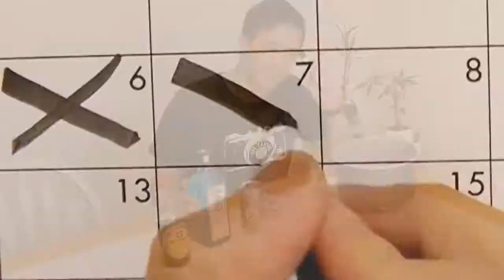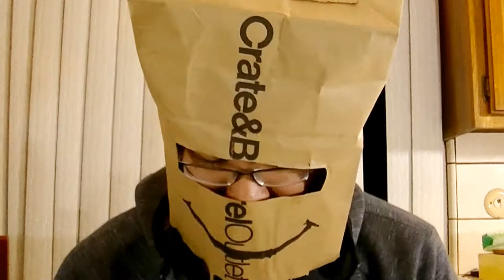Food Wars! Theme Battle - Ryo vs Eichan (Part2)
Who will win the cooking battle?! English CC coming soon